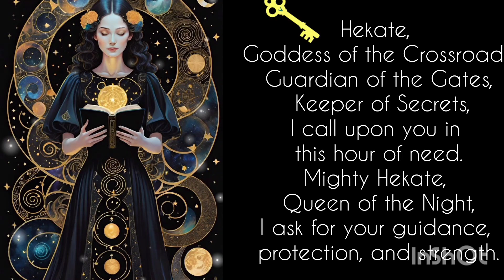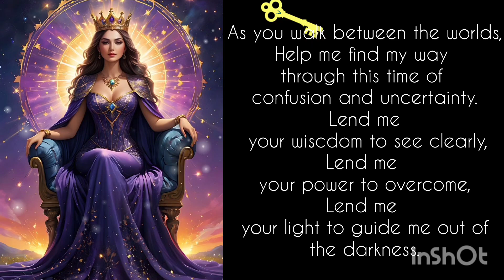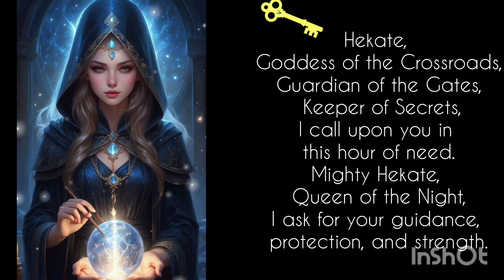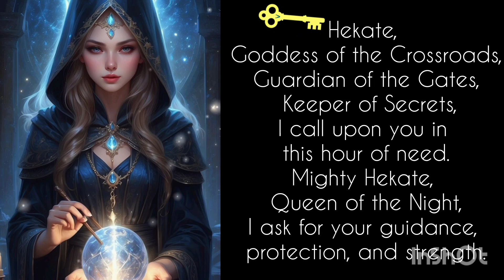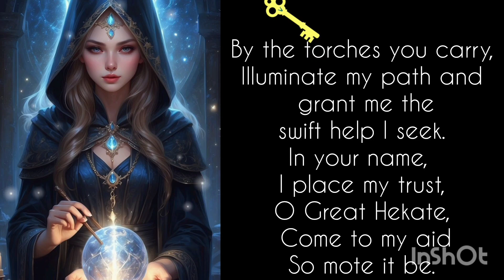MOST PROMISING GODDESS HEKATE PRAYER for Miraculous Manifestation & protection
FOR INSTANT DESPERATE WISHES & PROTECTION | POWERFUL GODDESS HEKATE PRAYER